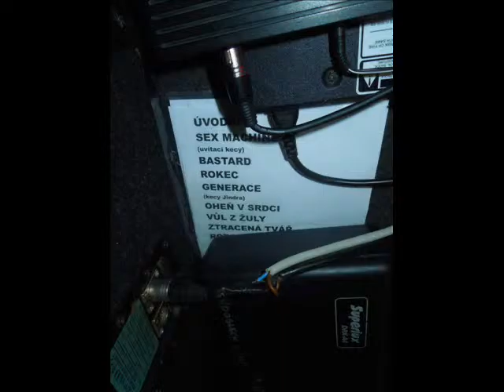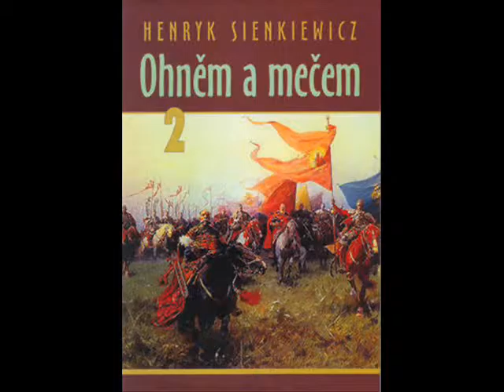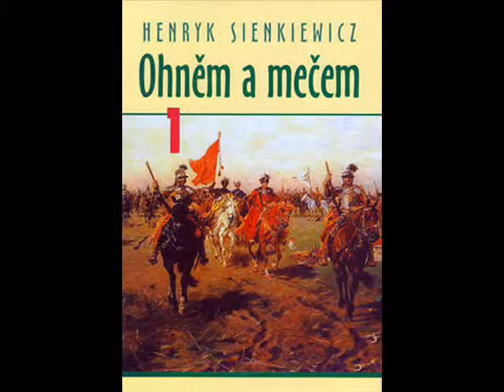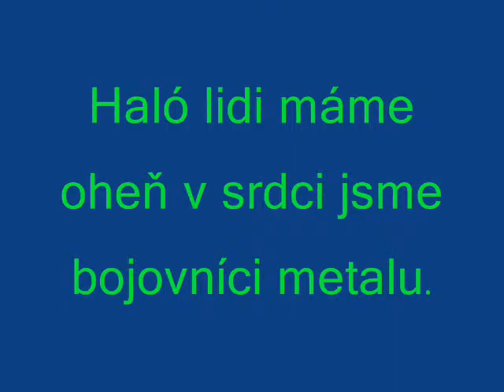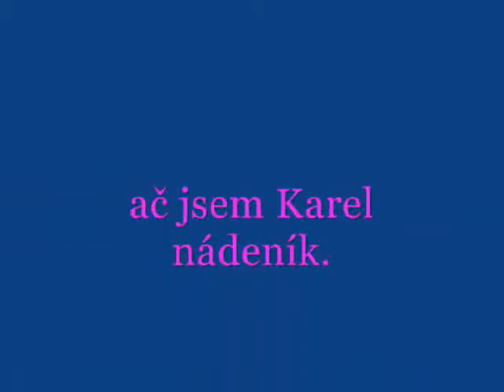Meč a kříž je znamení ohnivých srdcí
Ač Orient slavil padesátku hrají přátelé jako mladí.